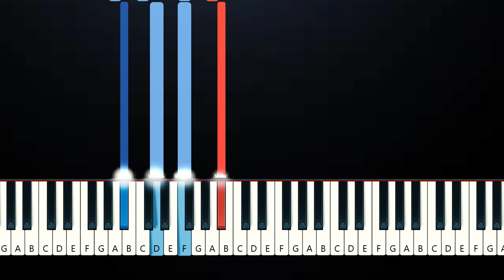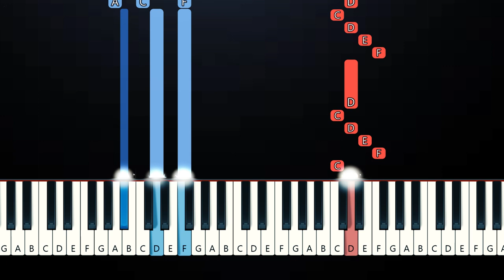Adrian Lyles - Right Place (Piano Tutorial)